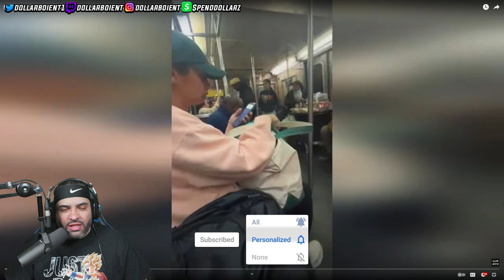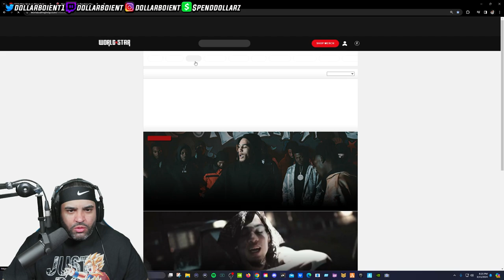Man Shot on New York City Subway Train (REACTION) Craziest Video I Seen In a Minute!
Social Media 🔔